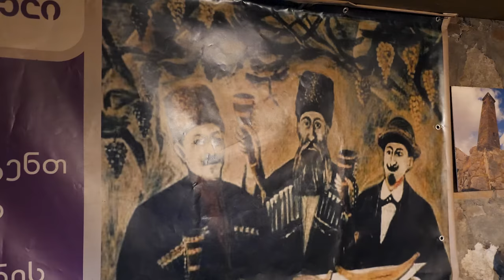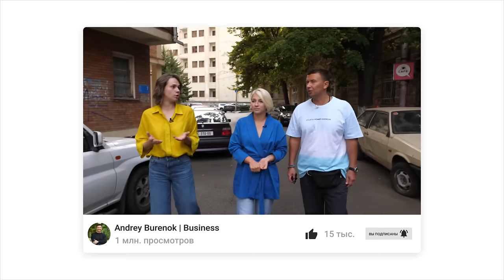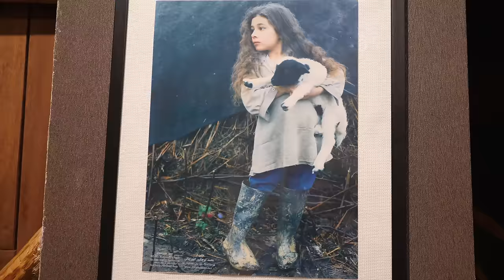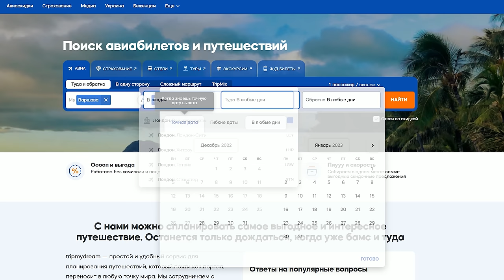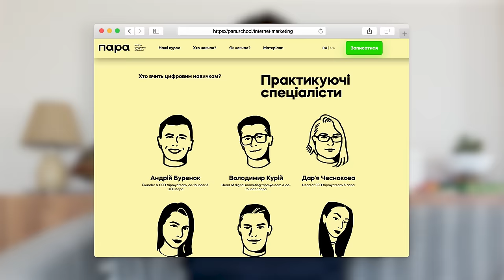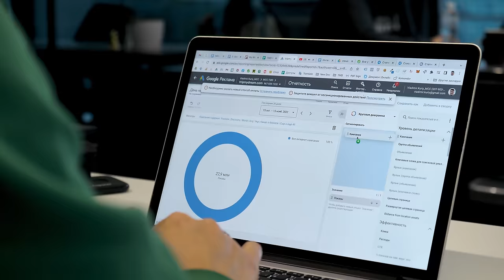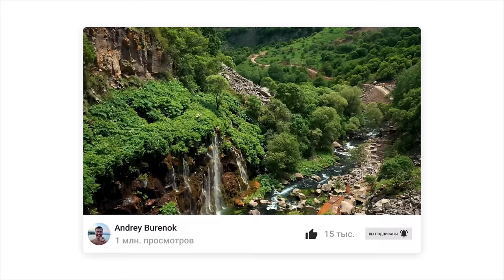Сванети: как живут свободные грузины | Грузия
Станьте владельцем апартаментов «ПОД КЛЮЧ» в уникальном жилом комплексе DREAMLAND OASIS в Грузии!
Спец условия по кодовому слову - Андрей Буренок

Гамарджоба!

Этот выпуск будет посвящен грузинскому региону Сванети, сумевшему сохранить свои древние традиции, своеобразную веру, культуру, собственный язык и свой главный символ – легендарные сванские башни.

Мы отправимся в Ушгули – самое высокогорное поселение в Европе, где пообщаемся с местным рабочим и узнаем интересные факты из истории этого места. Узнаем также о самых почитаемых занятиях в Сванети, а именно об охоте и альпинизме, и поговорим об особенностях здешней религии - православии с элементами язычества.

Посетим административный центр Сванети – Местию, где познакомимся с Ксенией –владелицей кофейни, а также мини-отеля и хостела. Она расскажет о том, как оказалась в этом регионе, насколько сложно ей было выучить грузинский и сванский языки. От нее мы узнаем о традиции кровной мести и об особенностях взаимоотношений между местными людьми. Мы поговорим о причинах закрытости и сдержанности сванов и о том, как на это повлияла территориальная расположенность региона и суровые здешние зимы.

Также мы познакомимся с Дато – грузином, некогда игравшим за киевское «Динамо» и спросим у него, чем же сваны отличаются от других грузин. Он расскажет об отличиях сванской кухни от мегрельской и имеретинской, а также о том, как относится к активно развивающемуся здесь туризму. Вместе с Дато мы посетим его родовую башню. Как оказалось, такие башни использовались не только для самозащиты, но и для хранения продуктов, а также являлись показателем престижа фамилии. Дато расскажет об особенностях строительства таких башен, а также о том, почему не может официально оформить башню как свою собственность.

Затем мы побываем в мачубе – традиционном сванском доме, и узнаем о его интересных особенностях: специальной комнате для рожениц, комнате для новобрачных, и о том, как в одной комнате жило более 30-ти человек.

Далее мы посетим Ингурскую ГЭС - самую крупную на Кавказе, и насладимся невероятными видами, открывающимися с ее смотровой площадки, а также благодаря дрону увидим гидроэлектростанцию с высоты птичьего полета.

В Мегрели мы посетим деревушку Наджахаво и познакомимся с местной кухней. Хозяйка уютного дома покажет нам, как правильно готовить гоми - традиционное грузинское блюдо из кукурузной муки, и расскажет, чем отличаются хачапури в разных регионах Грузии.
Закончим же наш выпуск мы поездкой к водопаду Кинчха и посещением невероятнейшей красоты каньона Окаце, где насладимся дикой природой и пощекочем нервы прогулкой по подвесному мосту.

В этом выпуске:
00:09 Намастешки и про регион Сванети
02:47 Дорога в Ушгули
05:11 Знакомство с рабочим из Зугдиди
07:12 История Ушгули
09:14 Традиции сванов
12:13 Сванская соль
13:11 Жилой комплекс Dreamland Oasis
14:59 Знакомство с Ксенией. Кровная месть
18:43 Почему сваны такие сдержанные?
20:19 Суровые зимы в регионе
23:37 Знакомство со сваном Дато
24:54 Отличие сванов от других грузин. Сванский язык. Сванская кухня
28:26 Не мешает ли местным активное развитие туризма?
29:53 Отличия грузинского характера
30:31 Родовая башня Дато
32:37 Про поиск авиабилетов и путешествий tripmydream, школу цифровых навыков пара и агентство пара аgency
35:09 В традиционном сванском доме
37:14 Ингурская ГЭС
38:17 Приезд в Мегрели
39:15 Мегрельская кухня
42:44 Водопад Кинчха и каньон Окаце